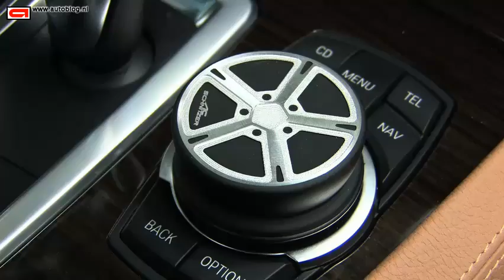BMW AC Schnitzer 740i (ACS7)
Tuned limo: the BMW 7 Series 740i AC Schnitzer ACS7!